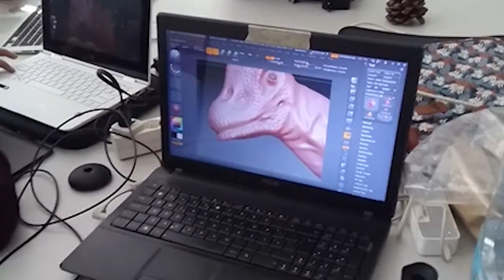Oficinas especiais - Congresso e Peiropolis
Maninhos, em duas semanas teremos o maior evento de paleontologia do Brasil!

E Sábado 12 dia das crianças farei duas oficinas no Museu dos Dinossauros em Peirópolis! Inscrições:

Viva a Paleoarte! Aprenda Paleoarte!!!